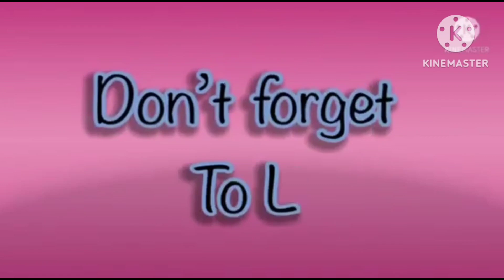mammoth in neon edge fx effects hickory dickory docks for kids 2023